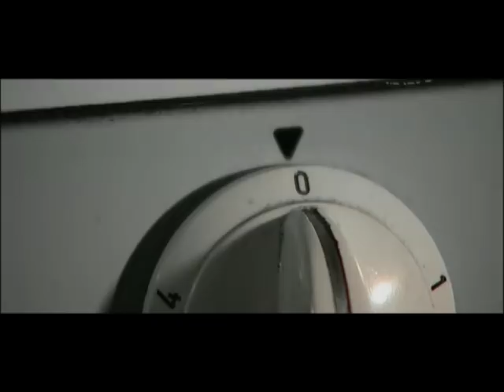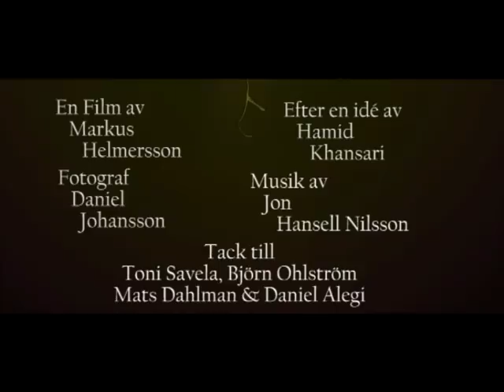Fryéd - Experimental short film -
A short film about a fish facing his worst nightmare.

A short film with elements of experimental and avant garde films.

My last film at Molkoms folkhögskola 2008 and was an attempt to make an experimental film but with the structure of a normal short film with a plot and story. It was delayed severely by a harddrive crash for almost 4 months but came out okay in the end.^^*

Winner best Experimental shortfilm - Filmörnen 2009

Screened at - The camera loves you baby in Dec 2009

Part of SFI Svensk Filmdatabas 2010